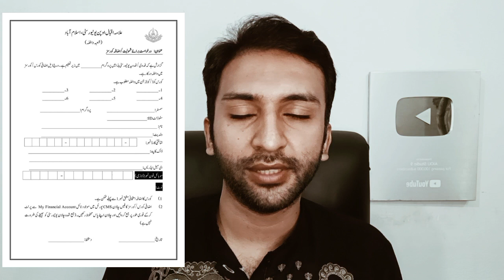AIOU | Fail Subject Admission | Fail Subject Admission Application | Fail Subject Fee | Method